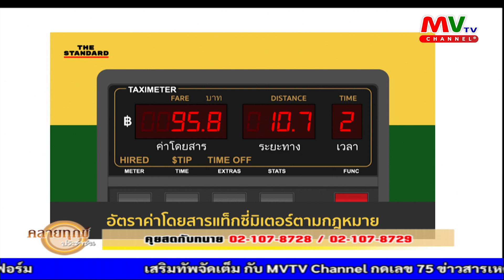รายการคลายทุกข์ประชาชน | 20.01.2566 | MVTV Thailand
วันศุกร์ที่ 20 มกราคม พ.ศ. 2566
ผู้ดำเนินรายการ :
ทนายวัฒนา เรืองแก้ว
ทนายรุ่งโรจน์ เด่นเจริญ